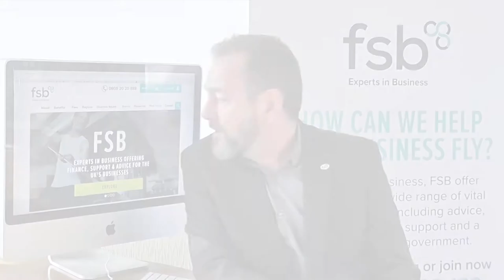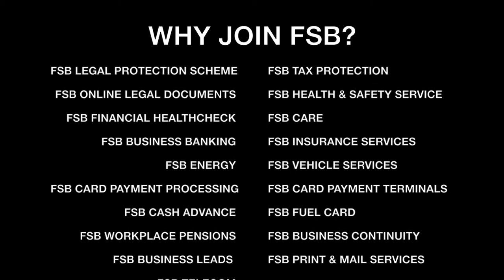Andrew Masters - Federation Of Small Businesses - Benefits Of Joining FSB